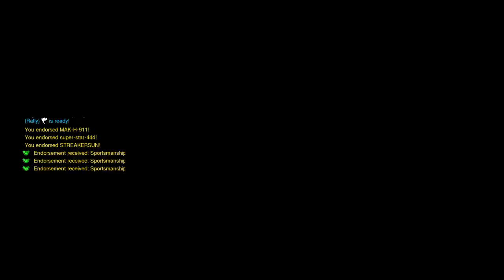Season 11 placements | Overwatch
Hi, my name is Christian Valladares.
I’m gonna be uploading gaming videos quite frequently. I hope to keep progression throughout my YouTube career